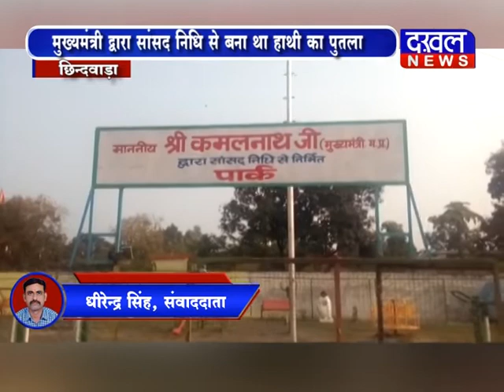सांसद निधि से बने हाथी के पुतले को शरारती तत्वों ने जलाया chindwada sansad Elephent DAKHAL NEWS